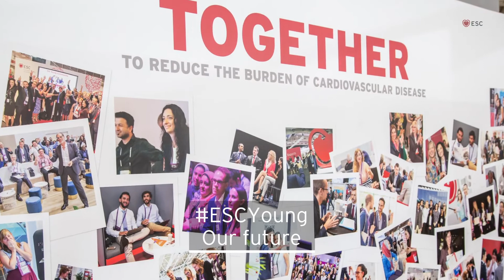Young Community at ESC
Join now and get additional benefits at ESC Congress and all year long